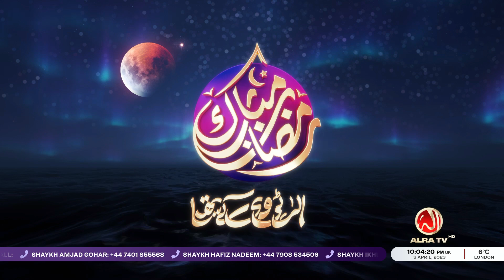TARAWEEH DAY 13 | RAMADAN 2023 | ALRA TV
This video is taken from ALRA TV's Daily Live Stream